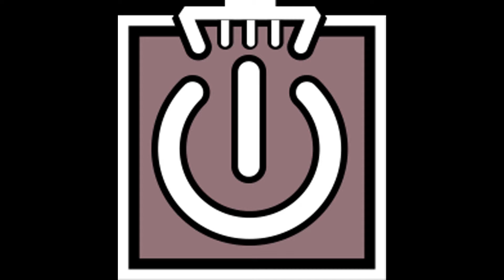Best to worse DLC's and the operators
THIS IS A TEMP UPLOAD. WILL GET BETTER SONG AND CAPTIONS!